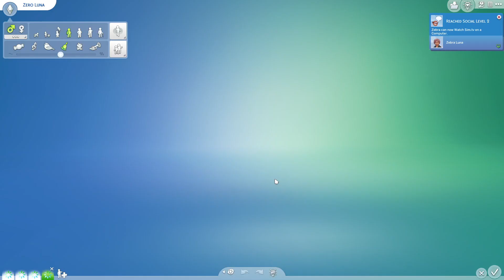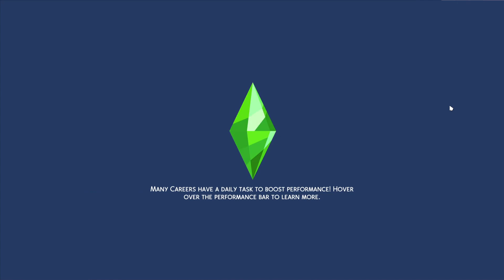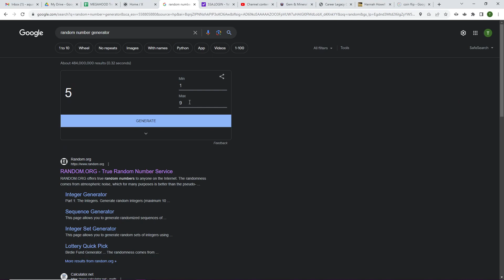Sims 4 - ABC Legacy - Y13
Using EA Sims to complete the ABC Legacy.

Aquatami
Sims 4 Gallery Id: Aquatami